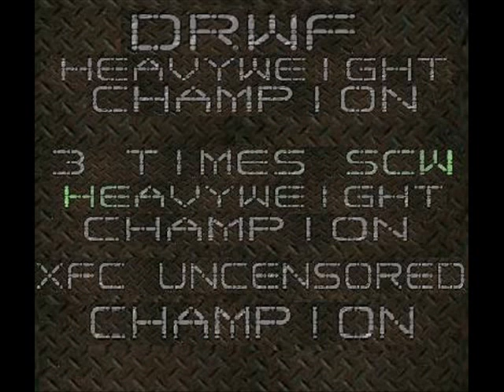wwempires Enforcer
The Debut